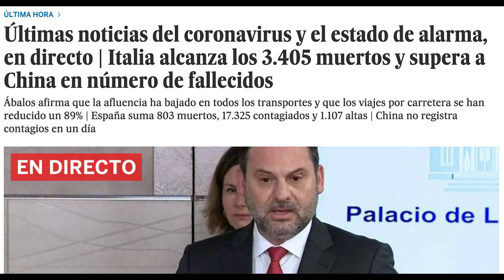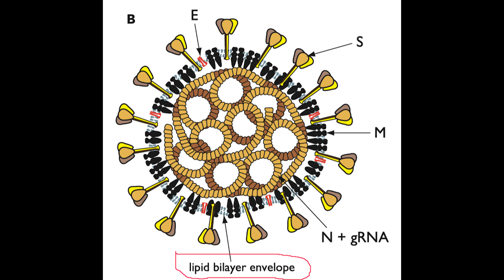CUARENTENA, Día 7 | Coronavirus: ¿Fue creado en el LABORATORIO?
Séptimo día de cuarentena, las cosas siguen en esa tendencia negativa. Hoy Italia ha superado en muertos a China. España va detrás.

Mientras aprovechamos para responder una pregunta que ayer dejábamos en el aire, ¿será este un virus artificial creado en un laboratorio? Lo vamos a responder con ayuda de un biotecnólogo, Darío, del canal @BiotecX.